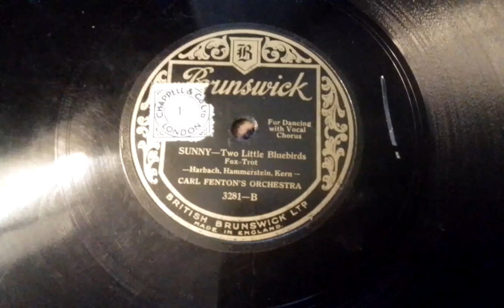Carl Fenton's Orchestra Sunny - 2 little Bluebirds Brunswick 3281 B (1926)